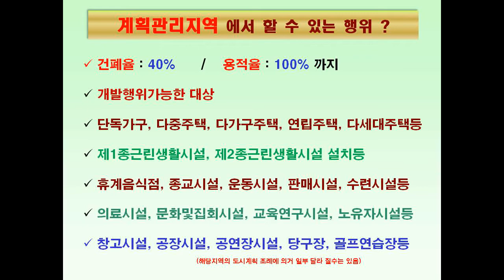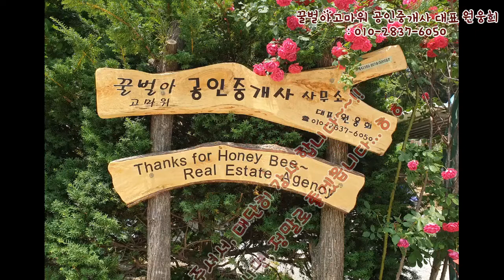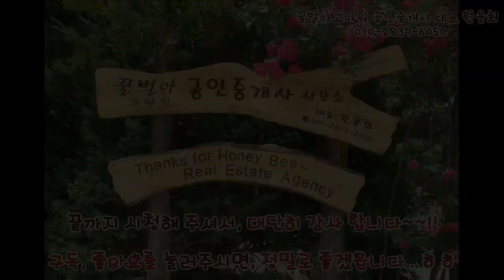강원도 평창군 봉평면 원길리의 조용하고 아늑한 한적한 시골마을의 계획관리지역 토지 700평 매매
강원도 평창군 봉평면 원길리의 조용하고 아늑한 한적한 시골마을의 다양한 용도로 활용이 가능한 계획관리지역 토지 700평을 총매매가 1억 5천 500만원에 매매(조정가능)